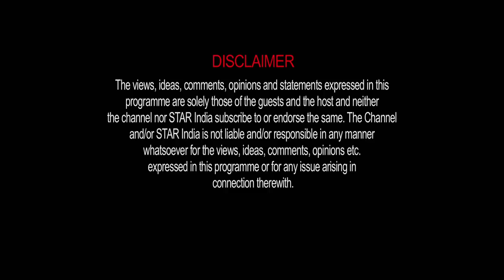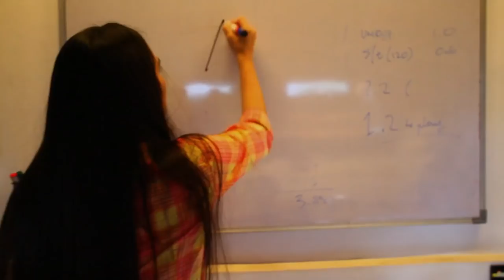Konkana Sen Sharma Shares Her Experience of Giving Birth - The Tara Sharma Show | S03 | E03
In this episode, Konkana Sen Sharma shares her experience of giving birth to Harman, her son and her experiences & making schooling decisions for children.
Tara discusses different views on 'Education for Kids' with mothers from different walks of life – choosing the right school, pros & cons of the different schooling decisions, competition in schools, what we learn from our parents and more!  ​